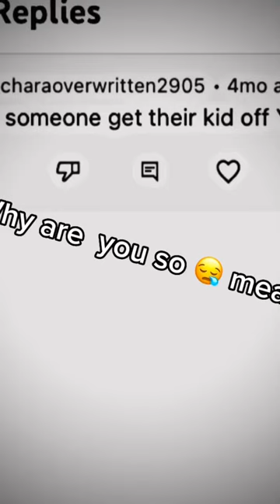Why are u so mean